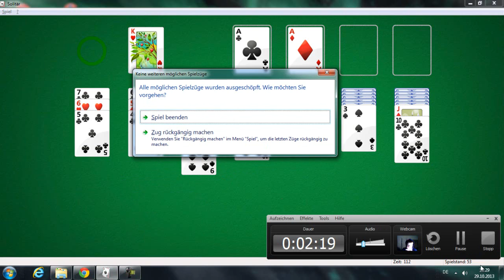Solitär [HD+] #001 - Wilkommen bei Solitär ★ Let's Play Solitär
«LET'S PLAY Solitär»
Kommentiertes Gameplay von InfinetyFreshens (2013).